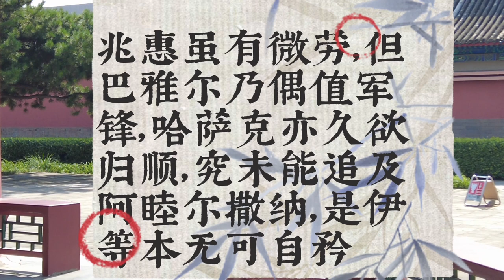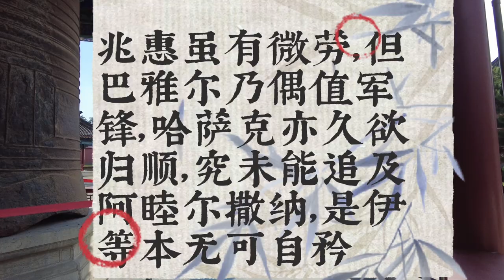兆惠公然抗旨！遭到乾隆痛斥，在我看就是领导没事找事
因为对乾隆来说，一方面对阿睦尔撒纳是恨之入骨，而且久抓不得不说，阿睦尔撒纳还三番五次煽动叛乱，搞得清军焦头烂额，因此就算是天塌下来，也得先把阿睦尔撒纳逮住了再说。另一方面，如果阿睦尔撒纳一日不除，北疆乃至外蒙就一日不宁，也许就会卷入越来越多的准噶尔人和喀尔喀部，越往后拖，就越不好收拾。更让人担心的是，俄罗斯对阿睦尔撒纳是高度关注，不断的和阿睦尔撒纳接触，一心想利用阿睦尔撒纳，把新疆搞成一个俄国影响和控制下的独立政权。所以解决阿睦尔撒纳，是越快越好。